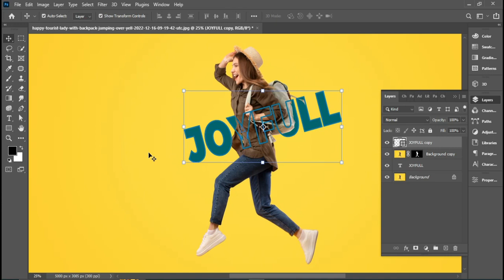Transparent Text Effect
In this video, we will learn how to create a transparent text effect in adobe photoshop.